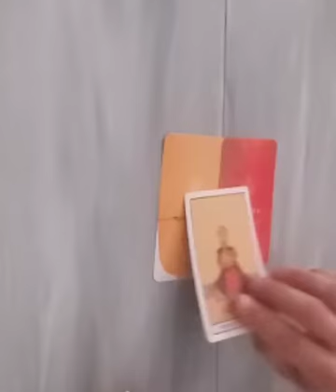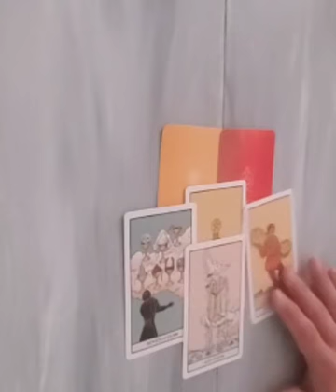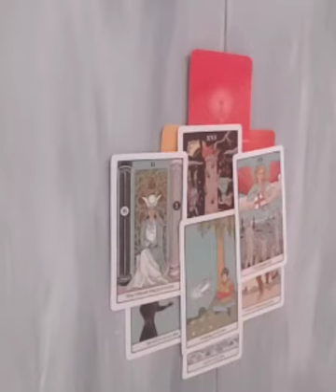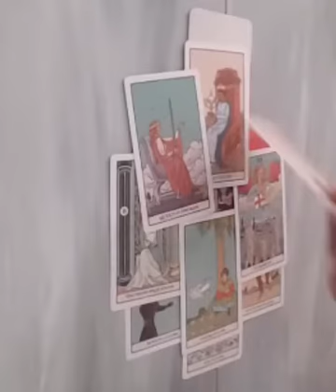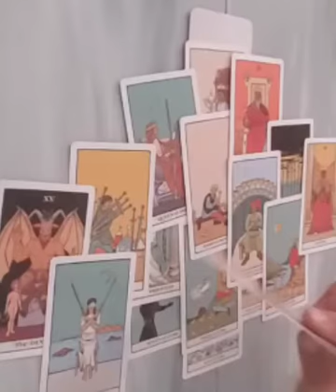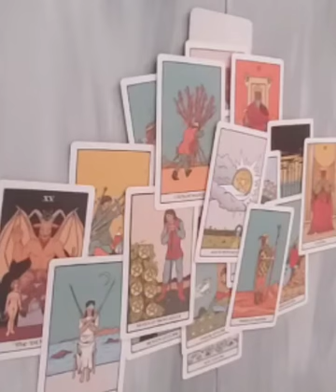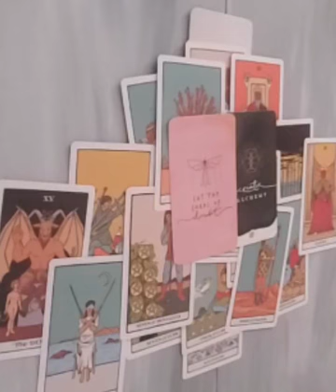Sagittarius ♐️.. July 25 to 31 2022.......I do but I don't